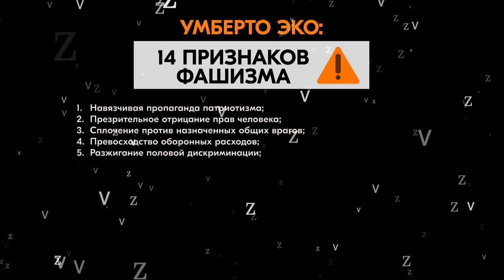Первый Всероссийский школьный исторический форум «СИЛА – В ПРАВДЕ!»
Выступление Кириенко С. В.  (Первый заместитель Руководителя Администрации президента РФ)

Умберто Эко: 14 признаков фашизма

1.  Навязчивая пропаганда патриотизма;
2.  Презрительное отрицание прав человека;
3.  Сплочение против назначенных общих врагов;
4.  Превосходство оборонных расходов;
5.  Разжигание половой дискриминации;
6.  Взятие под контроль прессы;
7.  Помешательство на госбезопасности;
8.  Сращивание религии с государством;
9.  Государственная защита олигархии;
10. Притеснение союзов трудящихся;
11.  Пренебрежение к наукам и искусствам;
12. Одержимость преследованиями за преступления;
13. Всепоглощающие кумовство и коррупция;
14. Заведомо фальшивые выборы.